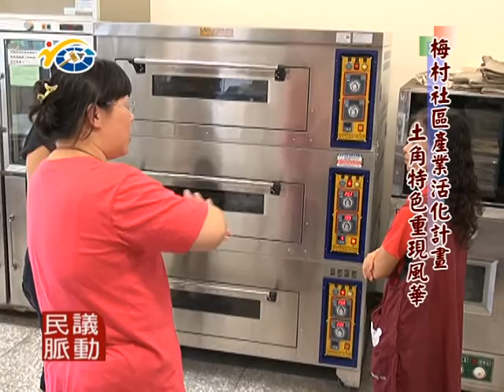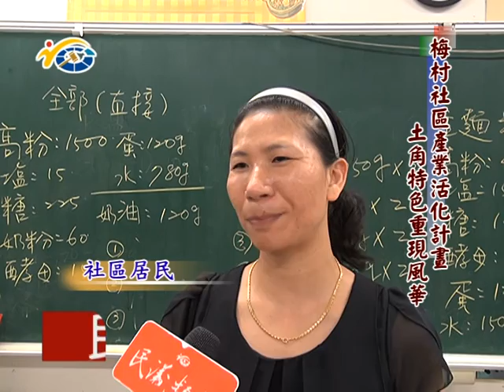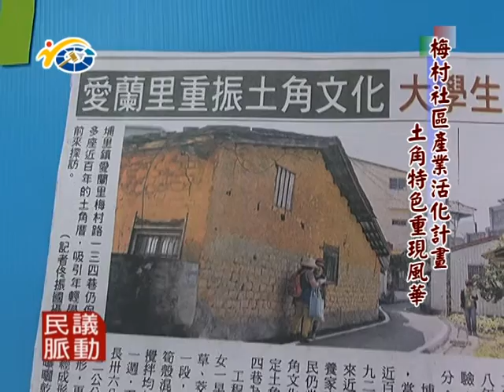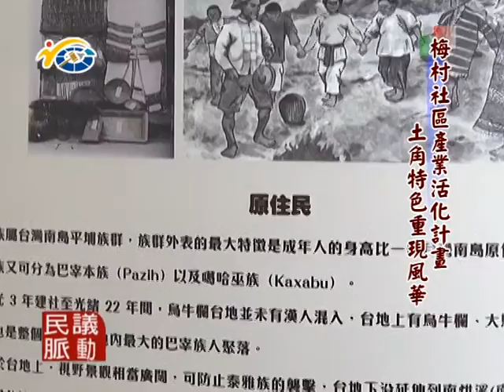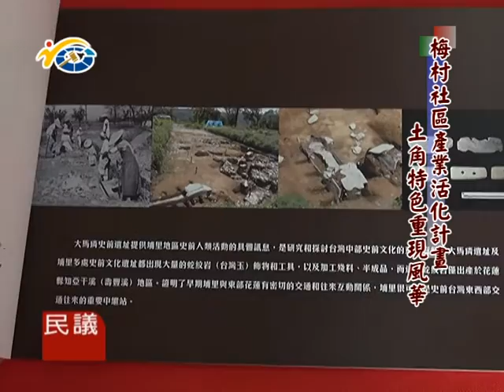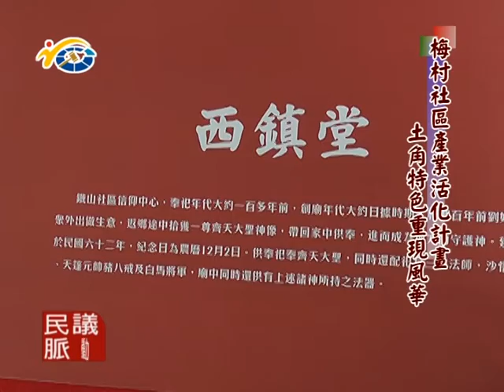1050617民議脈動 梅村社區產業活化計畫 土角特色重現風華 (議員 吳國昌、廖志城)